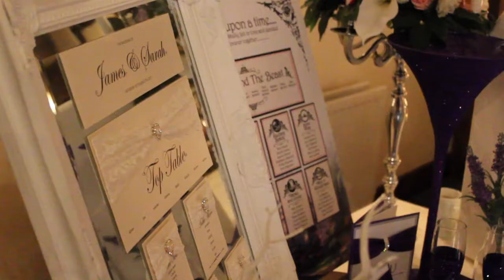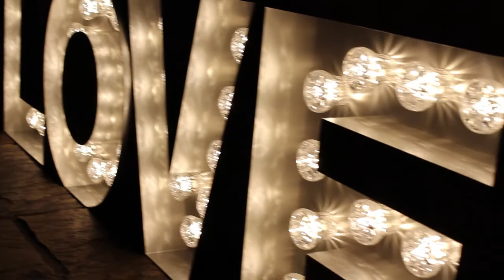Win Your Wedding: Meet Vicky & Dan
Rock FM's Win Your Wedding is go, and 6 finalist couples are fundraising all over Lancashire in a bid to win a £25k wedding package!
Meet one of our six finalists... Vicky & Dan!